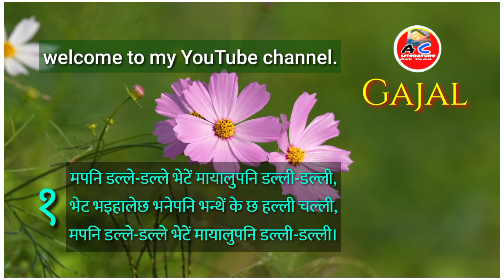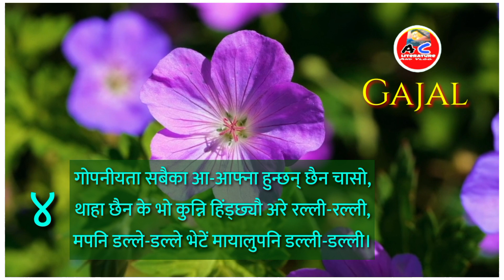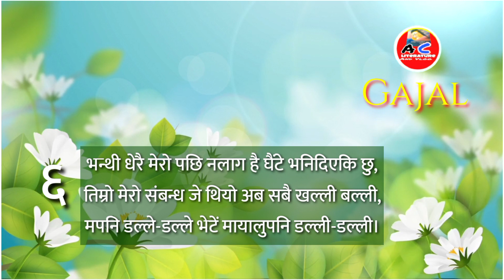Nepali Gazal bachan|ghazal-257 gajal|नयाँ नेपाली गजल-२५७Amoorta Chintan15@Shanta Kumar Angdembe🙏🇳🇵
Nepali Gazal bachan|ghazal-257 gajal|नयाँ नेपाली गजल-२५७Amoorta Chintan15@Shanta Kumar Angdembe🇳🇵new_nepali_gazal_ghazal_gajal नयाँ_नेपाली_गजल amoorta_chintan15_with_beautiful_views_nepali gazal_nepali gajal_gajal nepali.

नोट:हलचल शब्दलाई  हल्ली चल्ली र खलबल शब्दलाई खल्ली बल्लीको रुपमा प्रयोग गरिएको छ।अन्य अर्थ नलागेमा क्रमशः हालचाल र समाप्त भन्ने अर्थमा प्रयोग भएको छ।